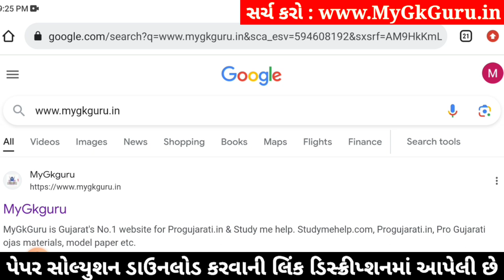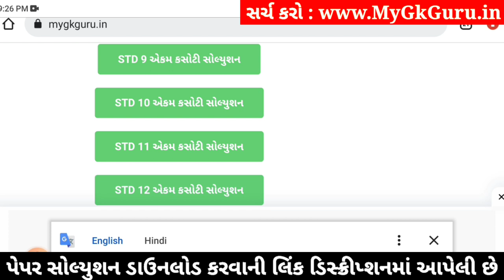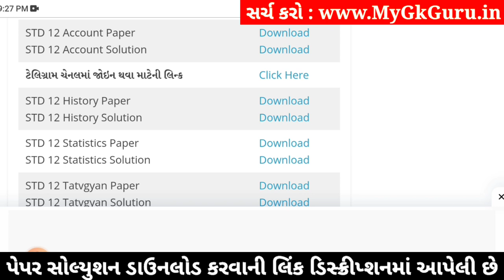std 12 account ekam kasoti 2024 january, std 12 account ekam kasoti paper 2024 january, ekam kasoti